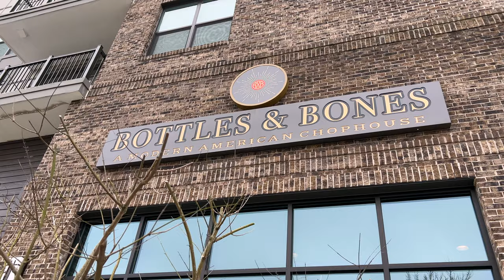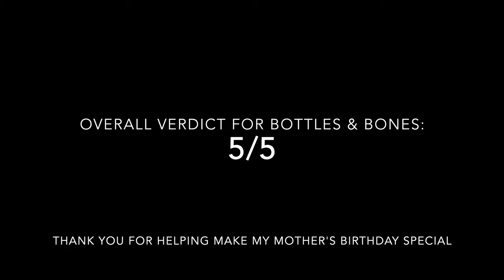Celebrating Mom's Birthday at the Best Steakhouse in Suwanee Georgia! Bottles & Bones Review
My brother wisely decided to reserve a table at Bottles & Bones for our mother's birthday and it was excellent! We had a variety of their offerings and I found that their roasted Brussels sprouts were my favorite of them all. Everything was cooked very nicely (my New York Strip was medium rare for those who think it was too pink). I would highly recommend checking them out for any of your special occasions if you are in Suwanee! Be prepared to pay $$$ though.

Address: 400 Buford Hwy NE, Suwanee, GA 30024

Filmed with iPhone 13 Max Pro

Youtube Studio